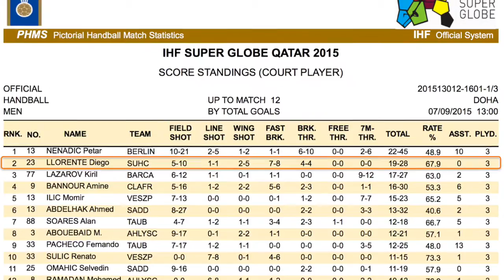Diego Llorente IHF Super Globe 2015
Diego Llorente, #23 of Sydney Uni handball Club, second best scorer of the IHF Super Globe 2015. Playing against Al Sadd, MKB Veszprem and FC Barcelona Lassa.